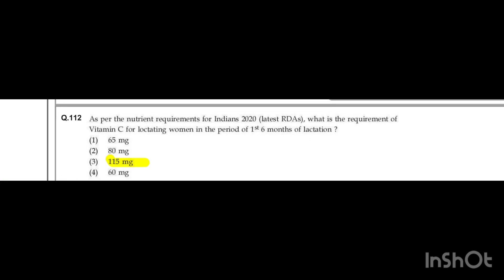UGC NET Home Science || Previous year question paper december 2023